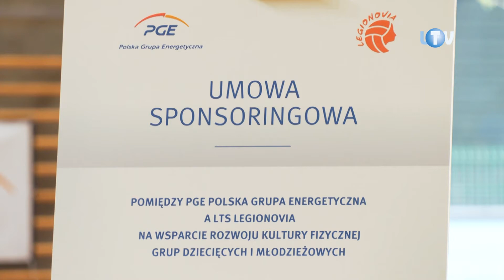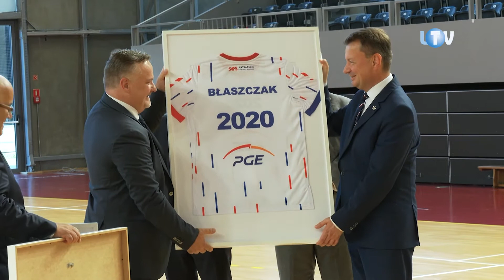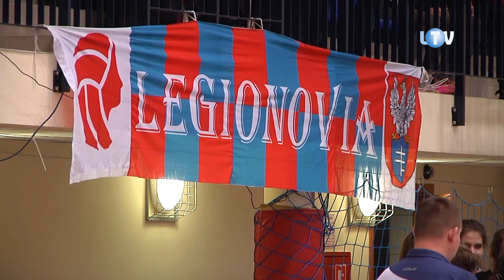Siatkówka z nową energią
Po mniej więcej sezonie na „ławce rezerwowych” do roli mecenasa legionowskiej siatkówki wróciła Polska Grupa Energetyczna. We wtorek, w obecności szefa MON-u oraz prezesa PGE, odbyła się konferencja prasowa towarzysząca podpisaniu przez spółkę umowy sponsoringowej z LTS Legionovią. Umowy, jak to oficjalnie ujęto, dotyczącej wsparcia kultury fizycznej grup dziecięcych i młodzieżowych.